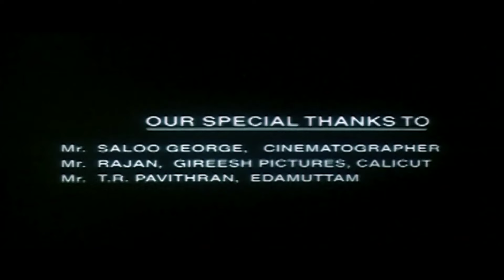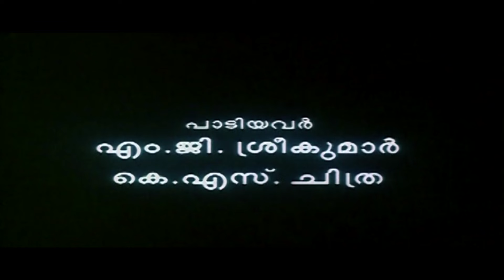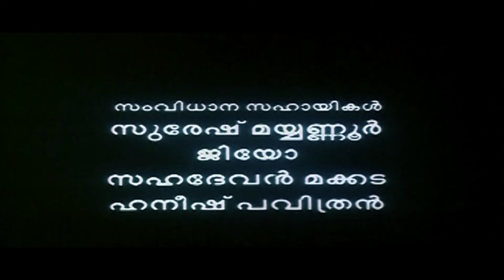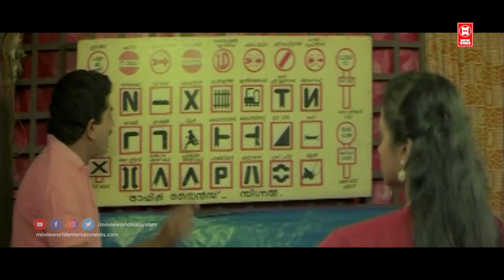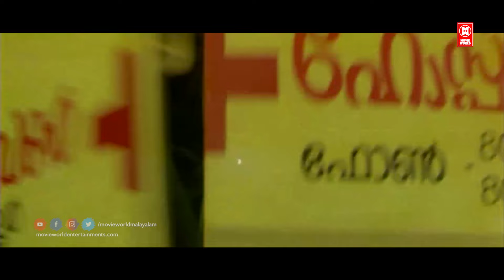Oro Viliyum Kaathorth Malayalam Full Movie | Mukesh | Kalabhavan Mani | Malayalam Full Movies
Oro Viliyum Kathorthu is a 1998 Indian Malayalam film, directed by VM Vinu and produced by Premkumar Marath. The film stars Mukesh, Suma Kanakala, Sukumari, Kalabhavan Mani and Adoor Bhavani in lead roles. The film had musical score by Berny-Ignatius

Cast
Mukesh as Sreedharan
Suma Kanakala
Sukumari
Kalabhavan Mani
Adoor Bhavani
Kalabhavan Narayanankutty
Kuthiravattam Pappu as Achuthan
Mamukkoya
N. F. Varghese
Santha Devi
Shivaji Guruvayoor

|| ANTI-PIRACY WARNING ||

*COPYRIGHT PROTECTED*